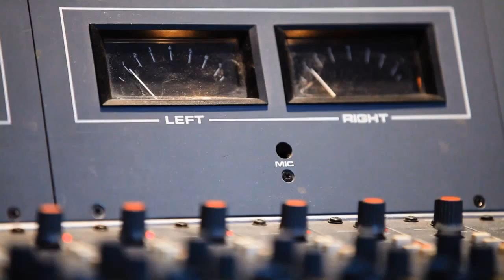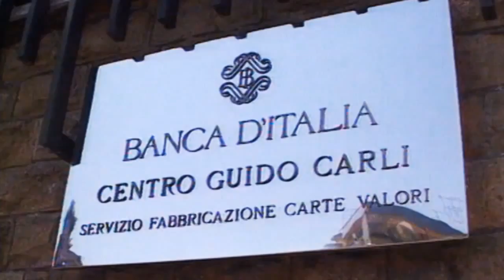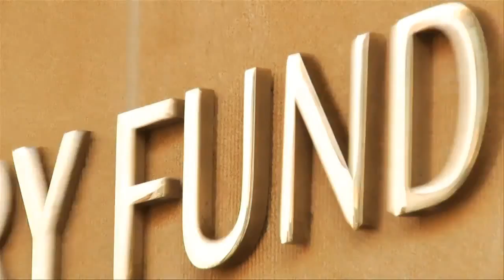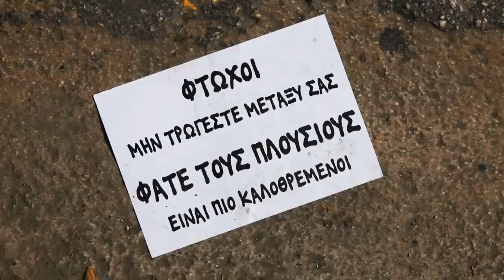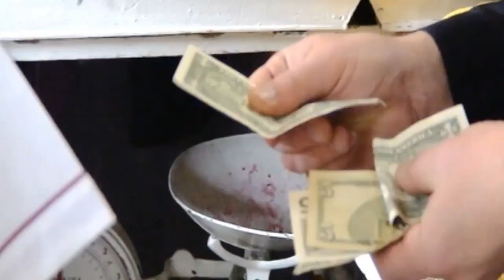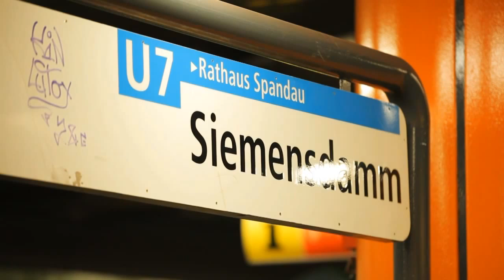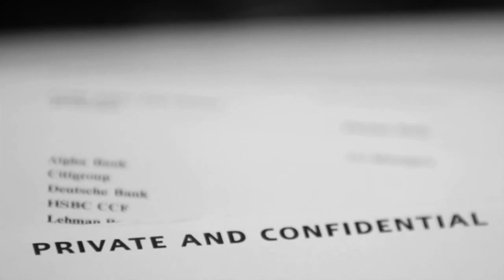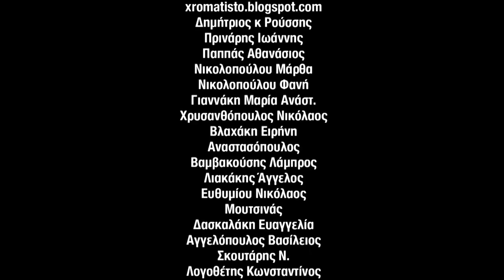DEBTOCRACY danske undertekster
En græsk produceret dokumentar om krisen."Debtocracy" undersøger årsagerne til gældskrisen i Grækenland og foreslår andre løsninger end dem der præsenteres af myndighederne og som vi kender dem gennem pressen.
Filmen er lavet af Aris Chatzistefanou og Katerina Kitidi.
Yderligere oplysninger kan findes på .Hvor det også er muligt at give støtte til denne og andre produktioner.
Den danske oversættelse er baseret på en engelsk, en tysk og en spansk oversættelse.